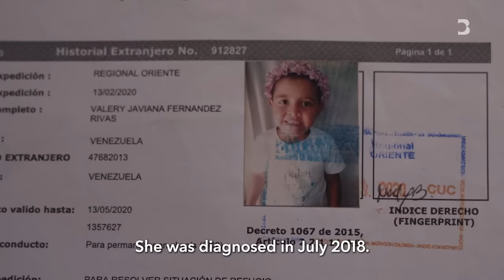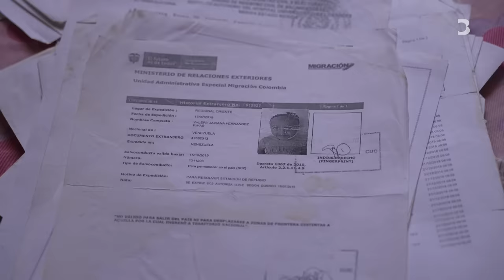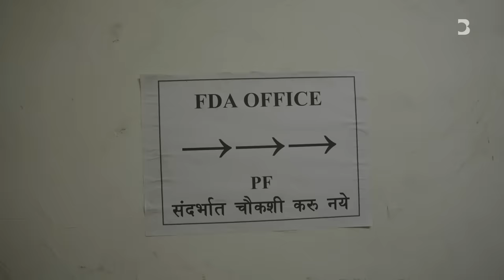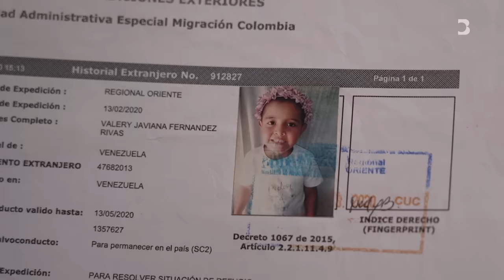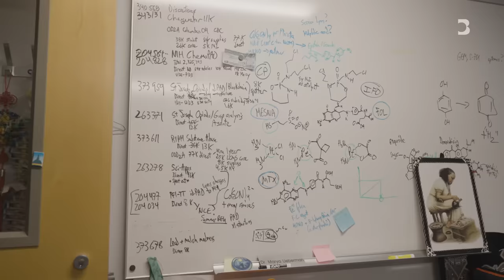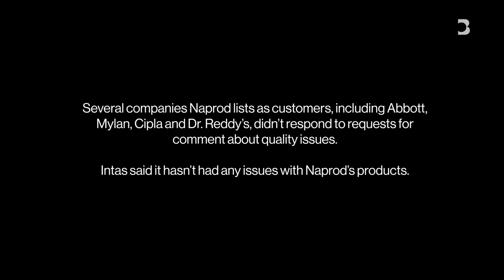How India's Drug Exports May Have a Safety Problem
In 2019, doctors at hospitals in Colombia began reporting that patients treated with a commonly used cancer drug were developing high fevers, “altered states of consciousness” and other concerning symptoms.

They suspected that more than 100 patients had suffered reactions linked to the contaminated medicine. Four children died, including a six-year-old girl named Valery.

The drug they were given was made by Naprod Life Sciences in India, a crucial but sometimes unnoticed maker of low-cost generic cancer medicine. None of the medicine the company makes is approved for sale in the US, where regulations are tougher. Naprod can sell some medicine in Europe but said it currently is not.

This is the story of how a drugmaker with a record of safety lapses and quality concerns keeps selling medicine, leaving patients and families to suffer the consequences.